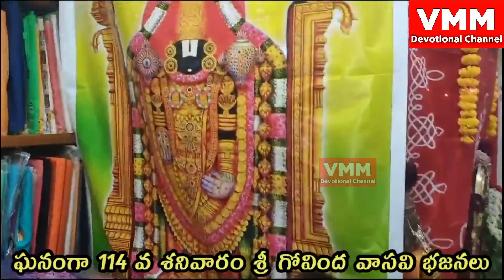114 th week sri govinda vasavi bhajanas ll VMM Devotional Channel ll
114 th week sri govinda vasavi bhajanas ll VMM Devotional Channel ll